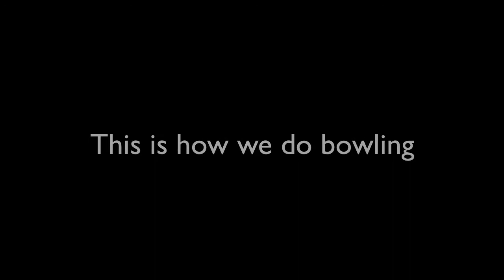Bowling with a Twist // United Way Young Leaders Society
Check-out last year's bowling event . . it's sure to get a giggle out of you! Join us for the 2015 Bowling with a Twist - register today

YLS Bowling with a Twist: If you have energy to spare, and are not ready to split then you should join the Young Leaders Society on Monday, May 4 to bowl with a twist! Check-in is from 5:00 - 5:30 p.m. at Miracles Cosmic Bowling located at 2208 Cleveland Highway, Dalton, GA.

$15.00 per person includes two games of bowling, shoe rental, two drink tickets, and pizza.  Build your team of up to 6 players per lane or come solo and we’ll put you on a team!  Teams will take part in a wild, raucous surprise competition sure to keep everyone ballin’!  This is a great date night with your friends or spouse. Register to attend today!